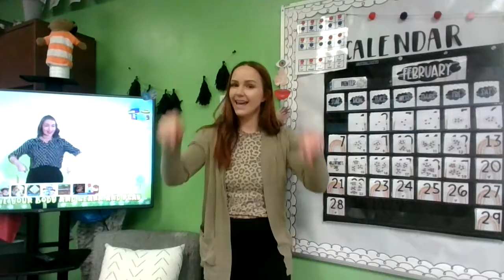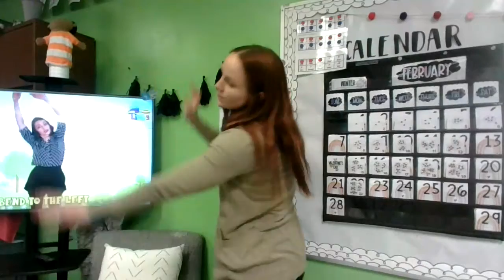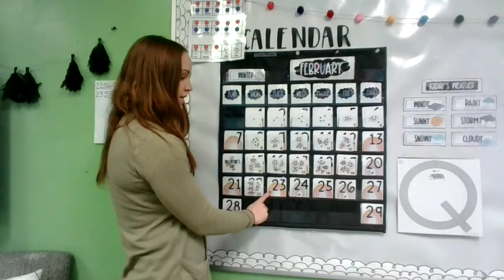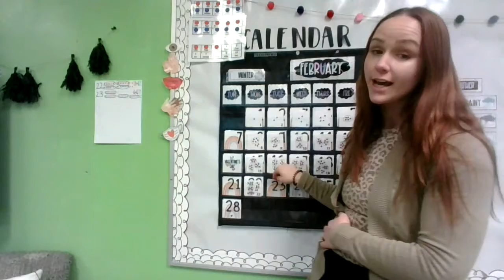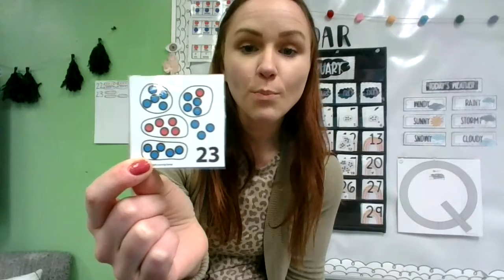T Calendar Feb 23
Question of the day: What is a /Q/ word?